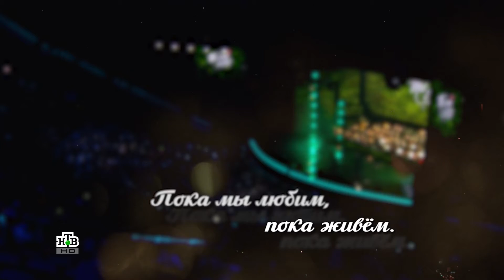ЛЕВ ЛЕЩЕНКО И LOCDOG "МЫ БУДЕМ ЖИТЬ"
Концерт "Ты - мой герой" от 21 февраля 2023